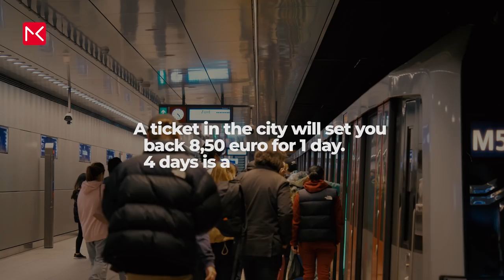17 TRAVEL Tips about AMSTERDAM | Amsterdam Travel Guide in 8 minutes, Tips from locals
TRAVEL GUIDE AMSTERDAM. It was a pleasure to make this travel guide with all the information about my lovely Amsterdam. With all the travel information in the city, the best museums, parks, shopping places and some hidden gems, from locals!

THINGS TO DO IN AMSTERDAM - TRAVEL GUIDE AMSTERDAM:
0:00​​ - Intro
0:35 - Schiphol Airport
1:12 - Amsterdam Central Station
1:50 - De Dam
2:21 - Rembrandtplein & Leidseplein
2:33 - De Grachten / Canals
2:58 - Canal Cruise (Rederij Kooij)
3:24 - Coffeeshops (and new rules)
3:47 - Bikes
4:03 - NDSM Werf
4:22 - Free Ferry
4:38 - De Pijp
5:09 - Famous Painters (Museums)
5:32 - Museumplein
5:43 - Vondelpark
5:59 - De Wallen (Red light district)
6:23 - Shopping in Amsterdam
7:02 - De Jordaan

GEAR AMSTERDAM TRAVEL GUIDE:
Panasonic GH5
Lumix 42.5mm f 1.7
Lumix 35-100mm f 2.8
iPhone X Film mic pro
DJI Ronin S
DJI Fly

Amsterdam is the capital of the Netherlands. With under the million inhabitants.. you can not call it a world city. It’s on many bucket lists, because of the coffee shops, red light district, the flowers and canals. But there is so much more! Welcome to a brand new Amsterdam Travel Guide.